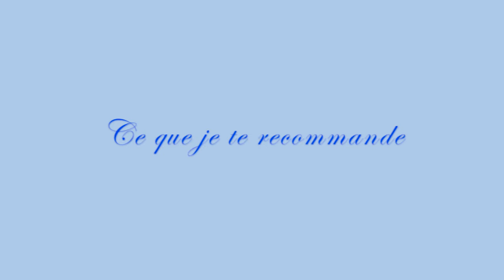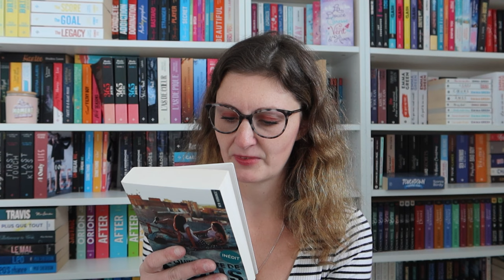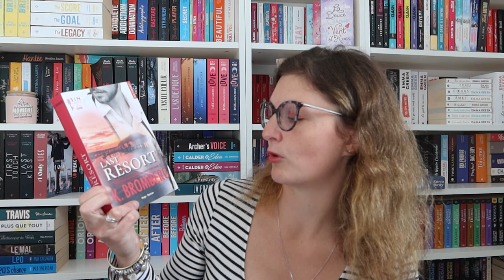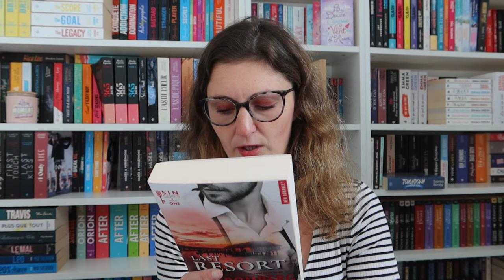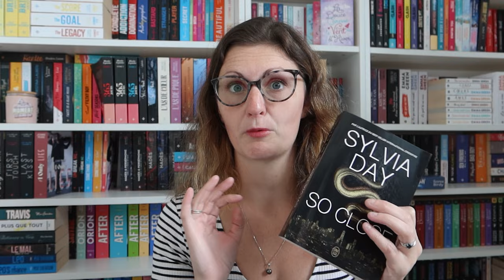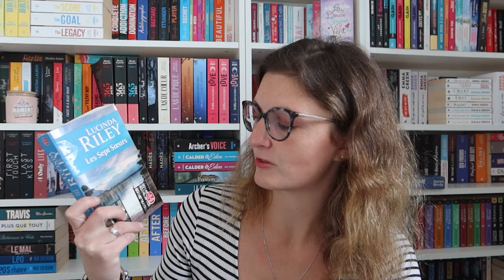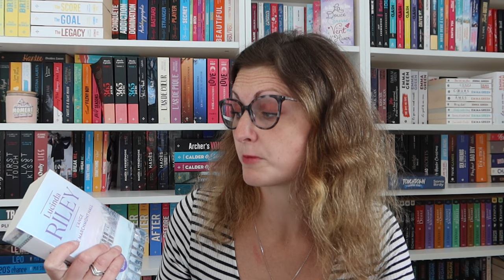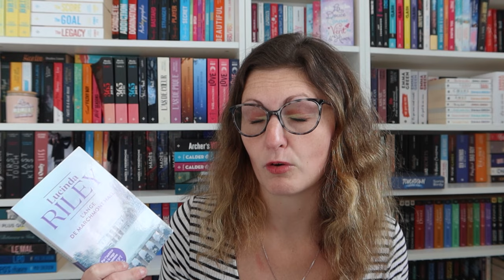ღ MES RECOMMANDATIONS LECTURES - PRINTEMPS 2024 ღ | MISS FIFTY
⬇ INFO ⬇

Des petites recommandations et une partie des romans qui me tentent pour le Printemps 2024. 🌸

• Hadès & Perséphone, tome 1 : A touch of darkness de Scarlett St. Clair

▶︎ REJOIGNEZ-MOI ICI :​​

Love ღ